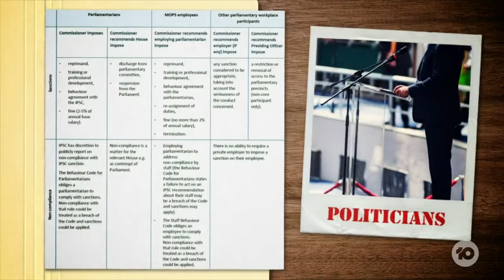Politicians Could Have Pay Docked For Bad Behaviour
A leaked document has revealed possible punishments for politicians who breach parliamentary standards, including having their pay docked, as the Government looks to crackdown on bad behaviour.